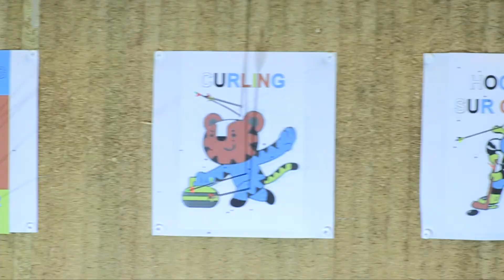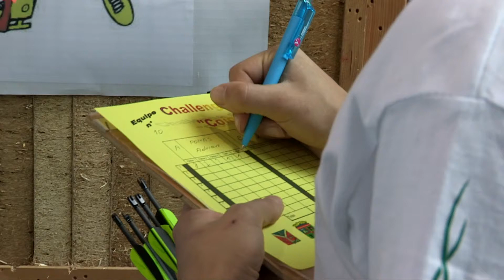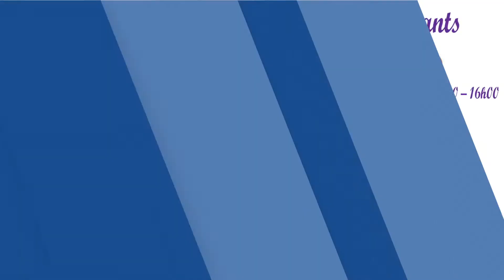Coignières - journal vidéo - avril 2018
Au sommaire:
- activité équitation pour les scolaires
- tournoi de tir à l'arc